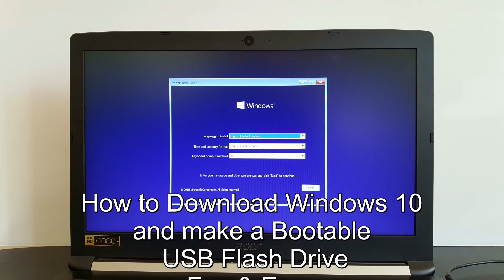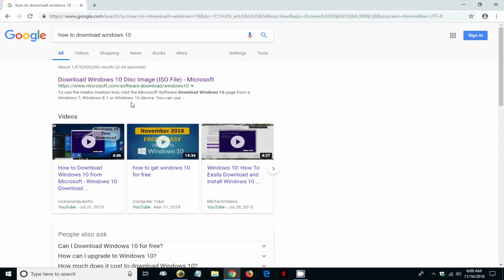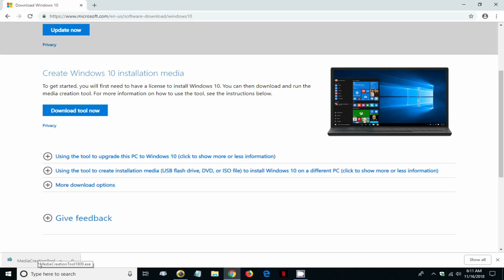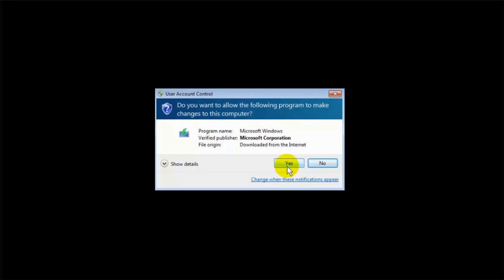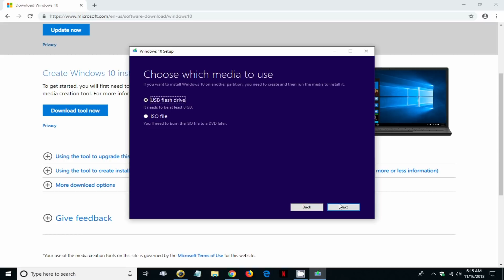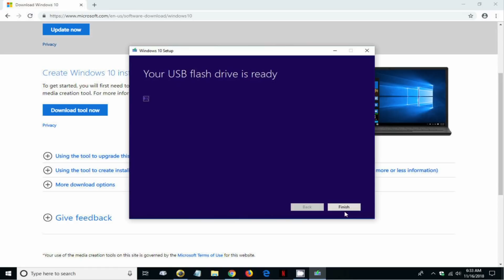How to Download Windows 10 on USB - Windows 10 download USB Newest Version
A beginners video on how to download Windows 10 on USB and learn how to make USB bootable Windows 10. See a step by step how Windows 10 USB bootable flash drive is created through Microsoft Media Creation Tool. This will help you to reinstall Windows 10 on your laptop computer if you need to do it.

The whole process of how to download Windows 10 on USB free is automatically done for you by Microsoft.  This how to video on how to download Windows 10 pro for free full version 64 bit on USB is easy to follow. Plus you will see how to create bootable USB on Windows 10 so you have media back up of Windows 10 OS.

If you want to install Windows 10 on another computer and not your existing computer then create Windows 10 USB bootable flash drive is the way to go. How to create bootable USB Windows 10 is what this video is all about. A Windows 10 download USB file that is a Windows bootable flash drive.